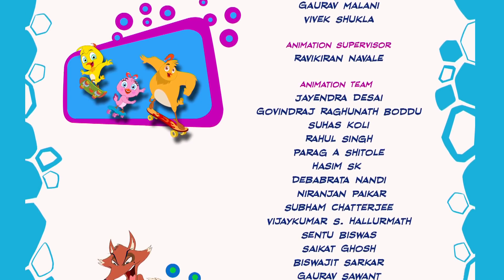TEDDY BEAR SCARE | Eena Meena Deeka | Cartoons for Kids | WildBrain Zoo